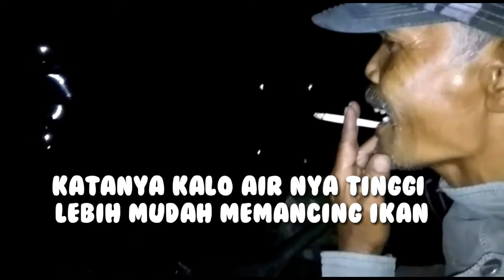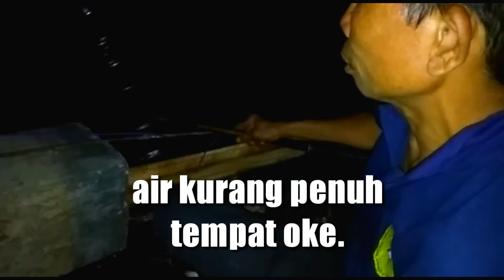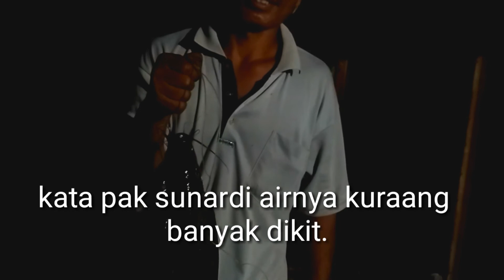Pemancingan elang muda kalitengah || pendapat para peserta pemancingan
Pendapat para peserta pemancing di embung kedungbiru . Ada yang bilang tempat nya nyaman, air kurang banyak. Ada juga air nya cukup kalo kebannyakan jadi susah.. pendapat para pemancing berfariasi.. semua pendapat dari para pemancing akan kami tampung, untuk kelancaran pemancingan kedepannya..